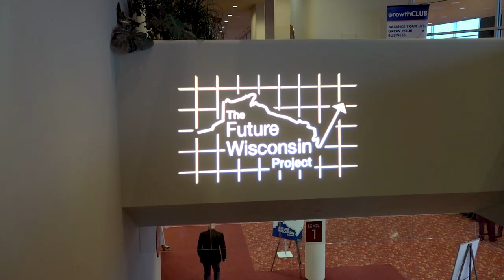Future Wisconsin 2023: Why Wisconsin - Keys to Driving Economic Growth | Brad Migdal & Wade Goodsell